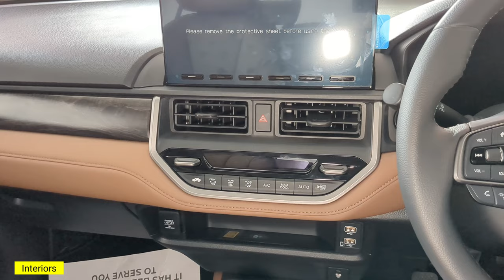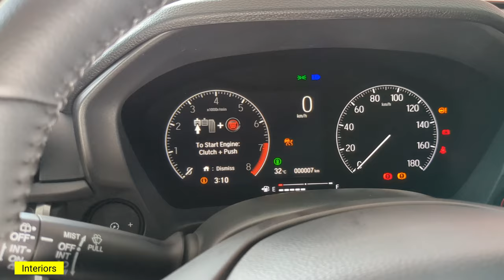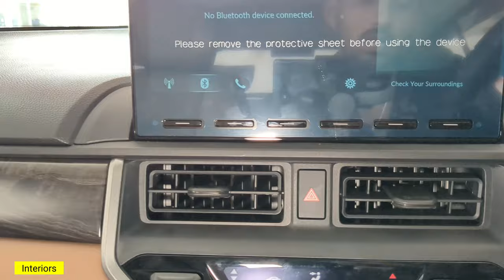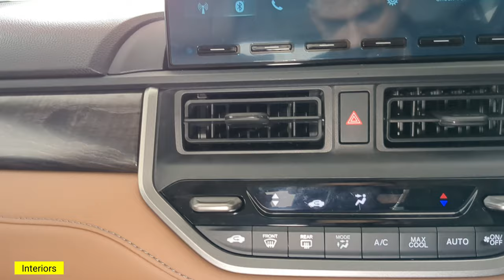2024 Honda Elevate detailed Review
2024 Honda Elevate detailed Review